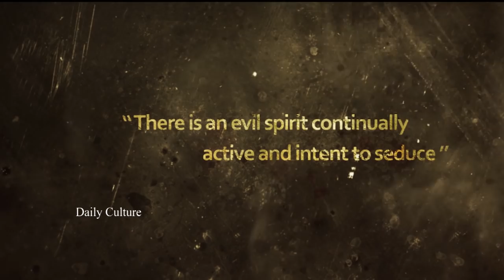Heza Official Teaser | Mumaith Khan | Nutan Naidu | New Telugu Movie Trailers 2019 | Daily Culture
Watch Heza Official Teaser